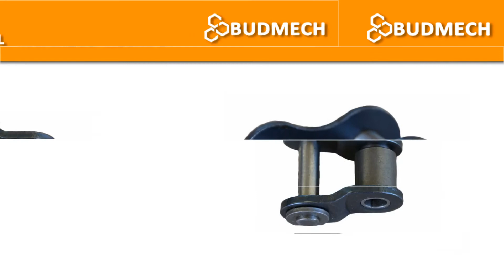Koła łańcuchowe Biała BUD MECH Łańcuchy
Kołałańcuchowe i łańcuchy można kupić od firmy Bud Mech. Przedsiębiorstwo, które obecne jest na rynku od 2000 roku, sprzedaje wysokiej jakości wyroby renomowanych producentów w przystępnych cenach. Oferuje wytrzymałe artykuły ze stali nierdzewnej dla przemysłu, rolnictwa i transportu. Są to koła łańcuchowe 06B, 08B, 10B, 12B, 16B, 20B, 24B, 28B I 32B z piastą i otworem wstępnym oraz różne odmiany łańcuchów. Przykładem są łańcuchy rolkowe A i B, łańcuchy sworzniowe i łańcuchy lamelowe. Firma sprzedaje też łańcuchy lamelowo-rolkowe, łańcuchy pociągowe, łańcuchy z wolnym sworzniem i łańcuchy do redlera.